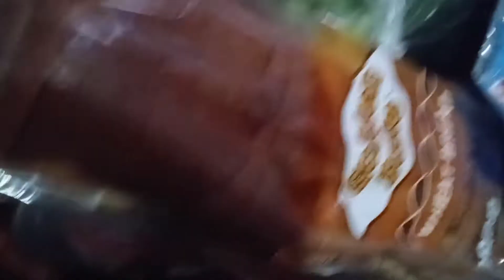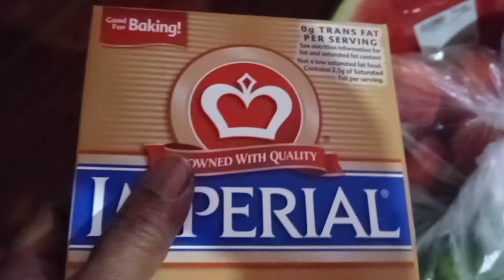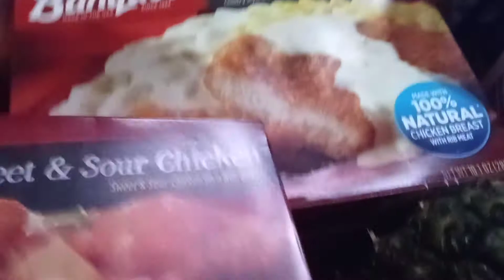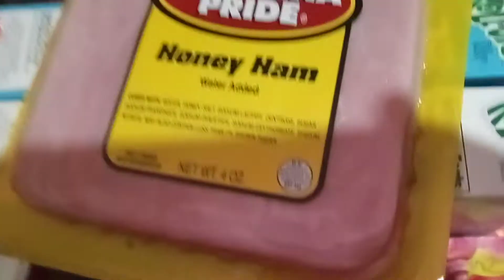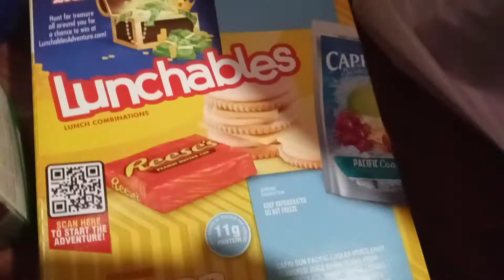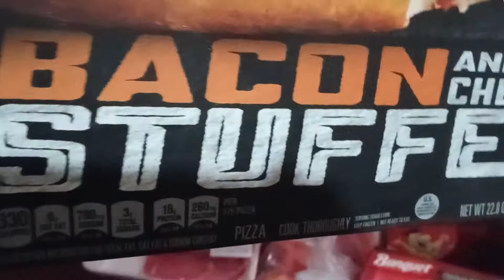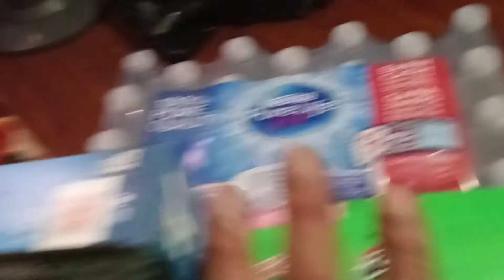Another Grocery Haul No 2